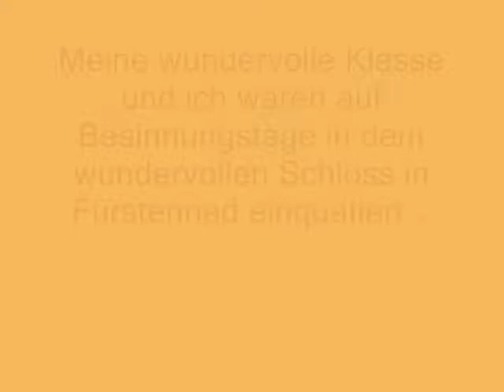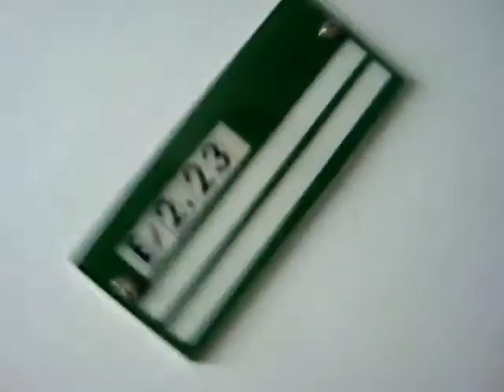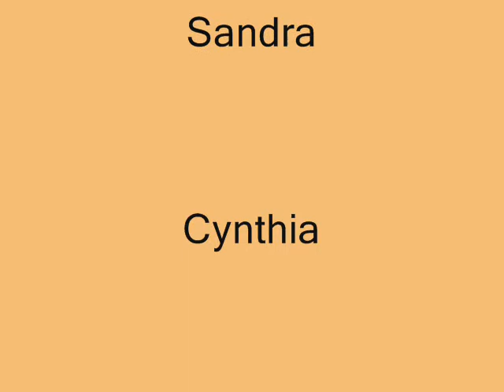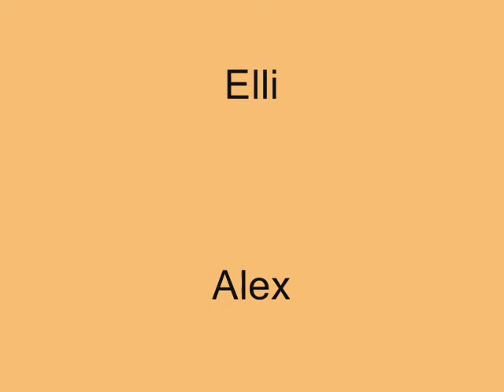Freakshow - Nina's Show [Fürstenried Special]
Und wieder mal ein herzliches Willkommen im Chaos. Ich entschuldige mich gleich vorher schonmal für die Kamera die sich ständig schief dreht - aber wir müssen gnädig sein, schließlich ist unsere Nina eine Anfängerin =).
Zu den Mitwirkenden noch kurz: Falls ich irgendwen nicht genannt habe, nicht beleidigt sein dann hab ich denjenigen in dem Gewusel einfach übersehen ='). Und Rechtschreibfehler könnt ihr behalten.